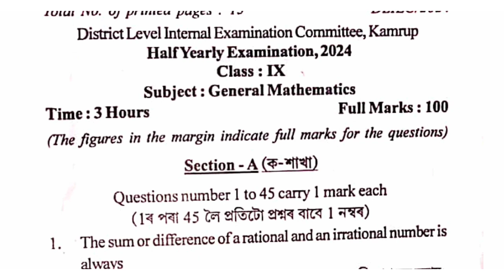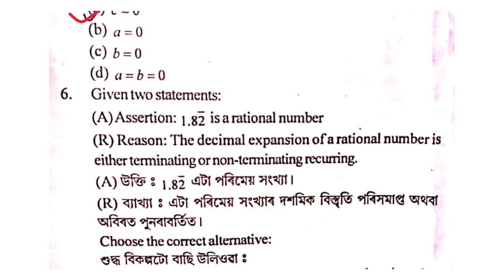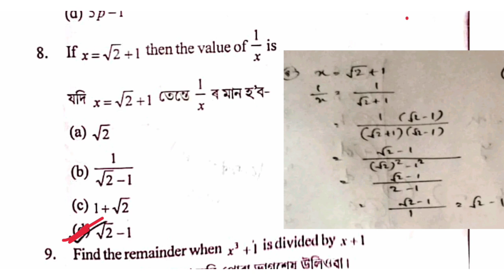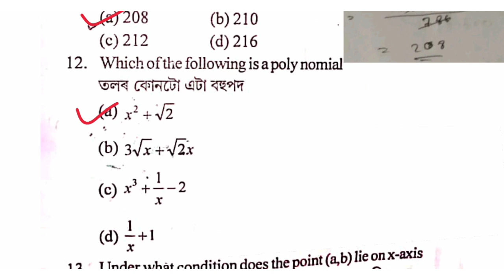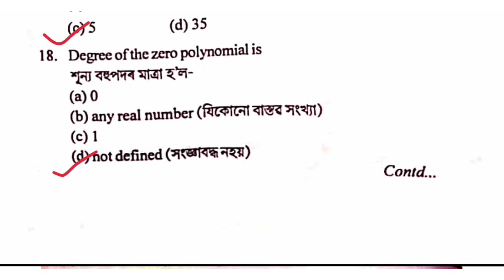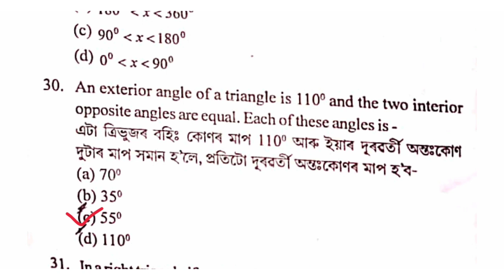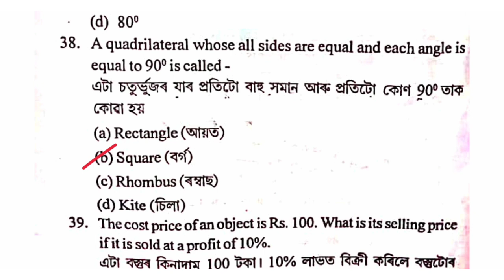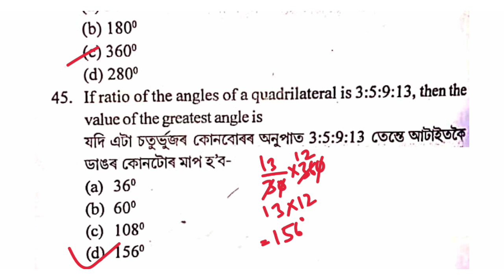Half Yearly Exam 2024 Class 9 Maths Question Paper Solution/Kamrup District/@agmathsgyan